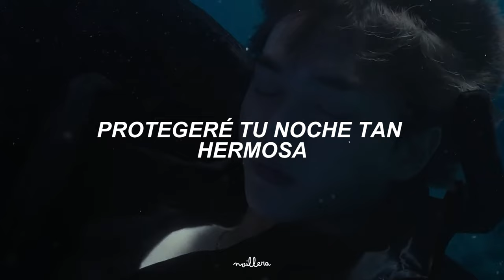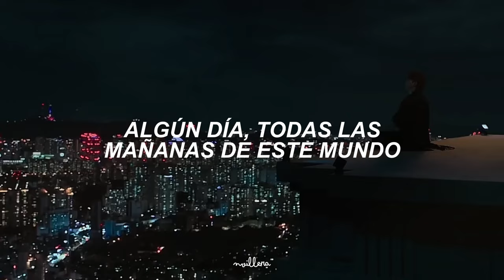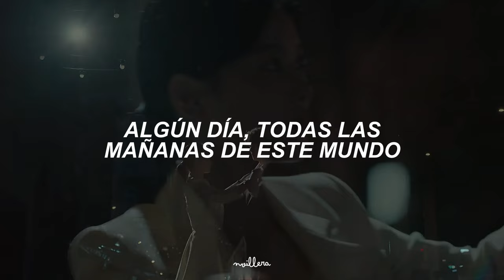New Jeans - Our Night Is More Beautiful Than Your Day » My Demon OST [Traducida al Español]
si tengo algún error, pueden decírmelo. 🌺
— nvillera. 🦋